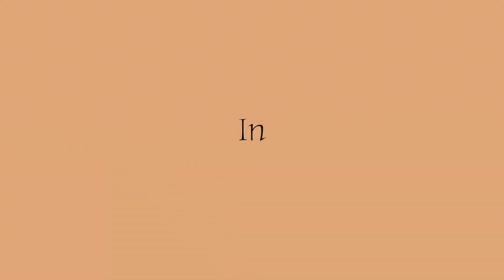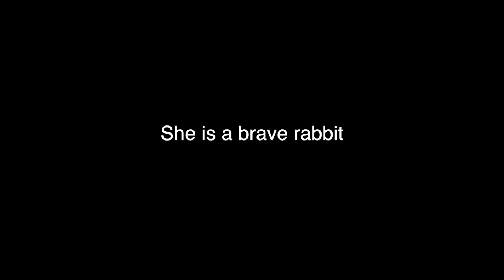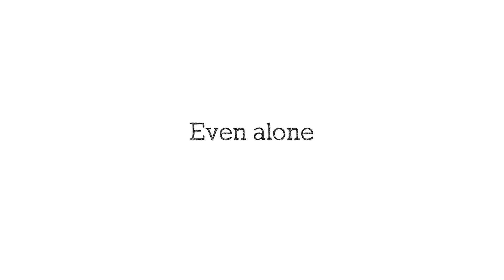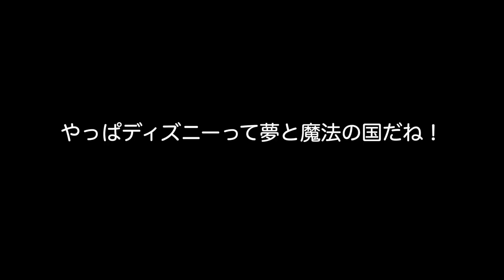【横浜ディズニー】人が少ない早朝に思いっきりディズニー気分ではしゃいでみた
【ぺこのInstagram】